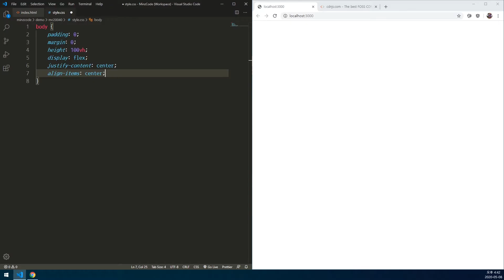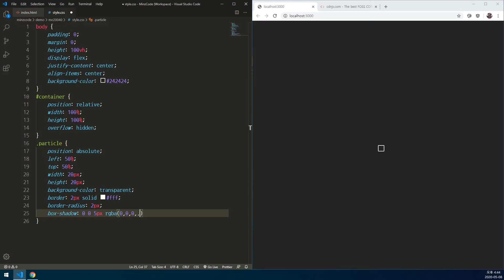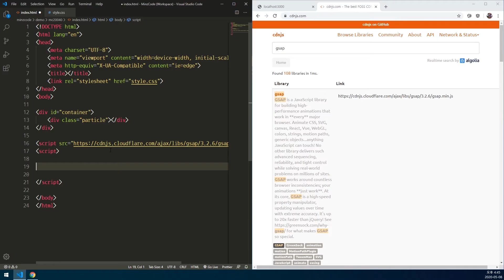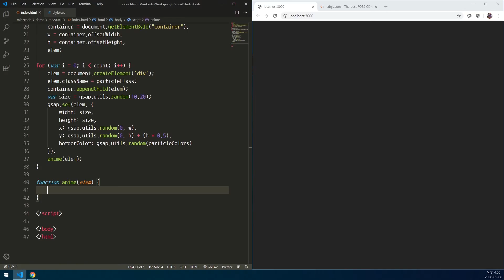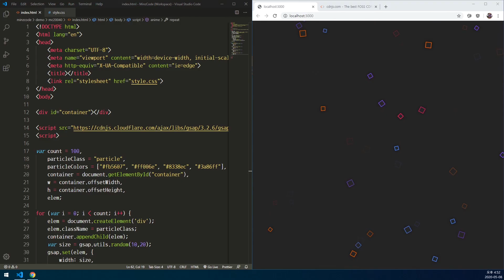Square Particles Animation with GSAP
In this video, create square particles animation. Using GSAP.